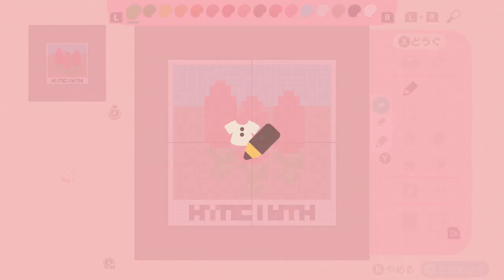【あつ森】白いお花に囲まれた木道作りました【マイデザイン配布、時間操作なし】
ニンテンドースイッチ「あつまれどうぶつの森」をやっていきます！
島クリエイターを使用し、海岸に作った白いお花畑、木道の紹介です。
※時間操作なしの島です。

今回はいつもと違って、作っているところから動画にしてみました。
マイデザインの描き方も簡単に説明しています。

動画内で使っているマイデザインを投稿してみたので、
よかったら使って下さい☻
作者ID
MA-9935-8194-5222